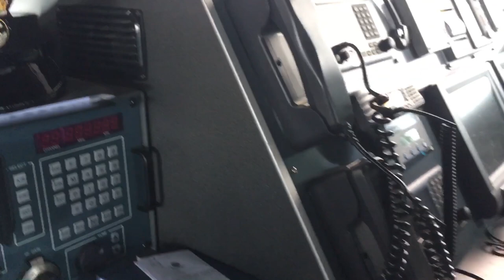First look at FSS Tosiwo Nakayama - Guardian class patrol boat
My first look at the FSS Tosiwo Nakayama.

Named after the first President of the Federated States of Micronesia.

The guardian class patrol boat is one of two donated by Australia.

It was a nice tour around the sleek, modern-looking patrol boat.  These boats patrol the FSM waters, enforcing maritime law, ensuring fishing vessels are registered and doing what they are supposed to do, and even ferry a politician or two every now and then between the states.